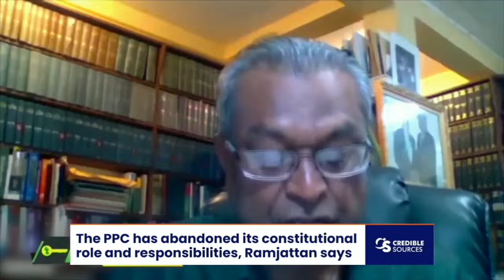FYI | For Your Information - April 22, 2024